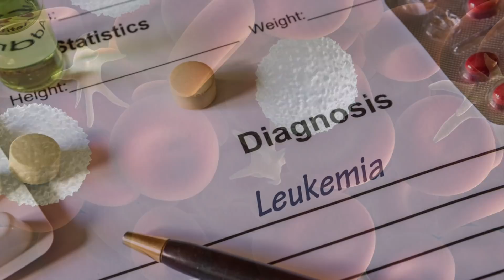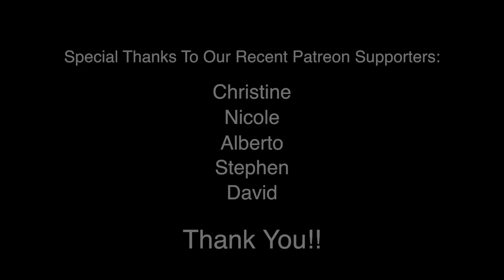Vitamin C and Cancer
Find out what new research is showing about the connection between vitamin C and cancer, as well as stress and heart health.  And could eating less help you live longer?  Find out what scientists are learning when it comes to longevity!